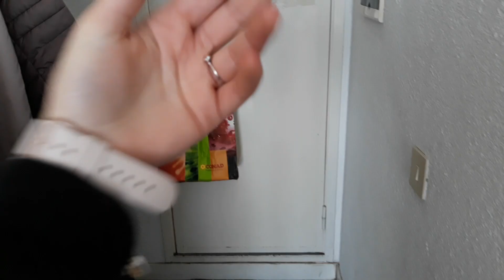ROOM TOUR 2021 | residenza universitaria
VUOI SUPPORTARMI?